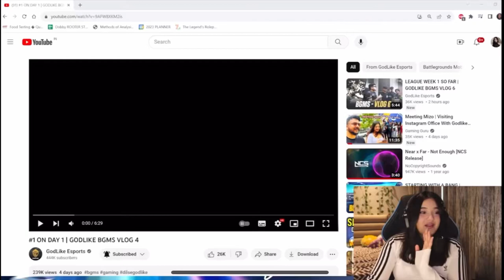Dobby reaction on Godlike bgms vlog and Godlike Domination in Day 1 🔥 ❤️